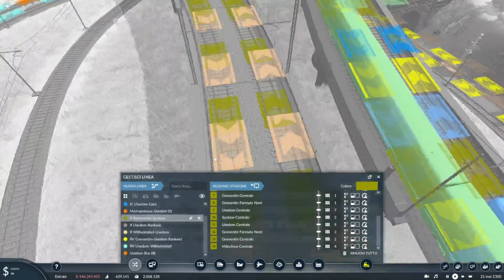[Transport Fever 2] - Iniziamo a costruire una grande mappa! - #01